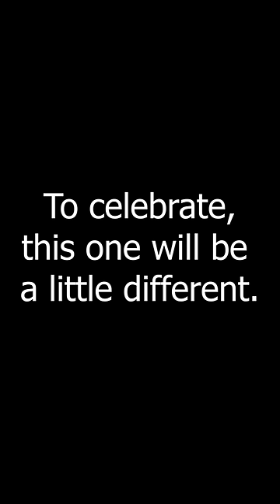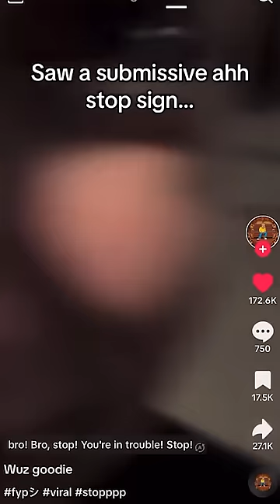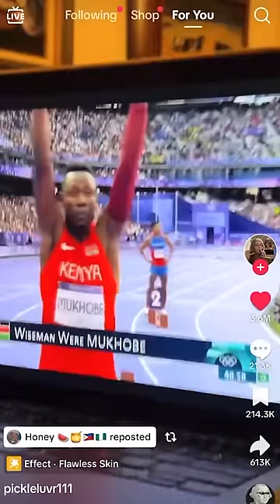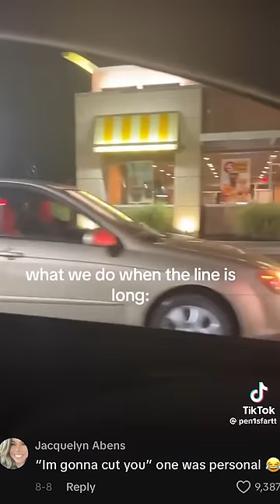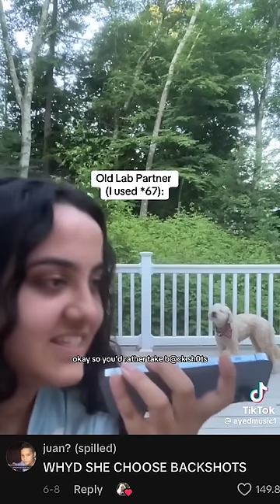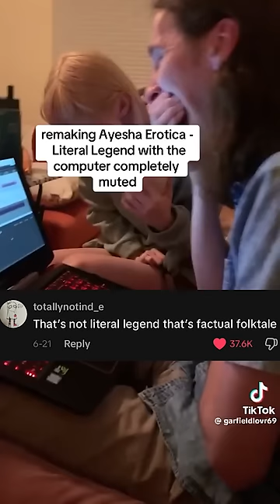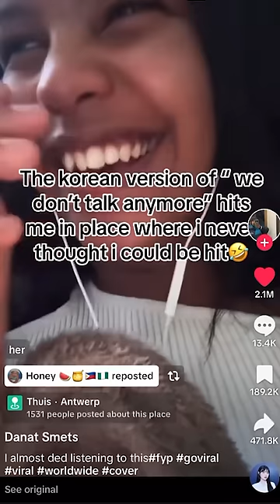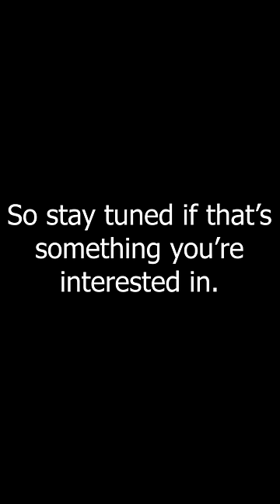tiktoks that actually made me laugh PART 14 (FINALE)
FINAL EPISODE of this series!
To commemorate the next chapter of this channel, I'M DOING A QnA!
⇩ COMMENT QUESTIONS YOU'D LIKE TO SEE ME ANSWER! ⇩
I am not abandoning this channel. I appreciate the attention my channel has received from these compilation videos, but it's time I start doing my own, original thing.
I plan to upload film projects, original music or musical performances, and maybe some commentary or skits. Maybe funny collab videos with my friends over discord calls, or gameplay, or music production. ANYTHING COULD HAPPEN!
Big shoutout to everyone who's been sticking around this far!